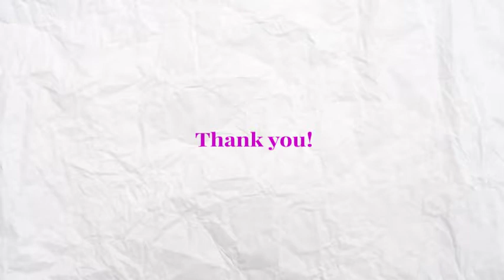Travel Postcard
Project “TRAVEL POSTCARD” – Fast and dynamic slideshow with colorfull transitions.

Will be great for promo, photo and video portfolio, for photos from your trips and vacations and etc. Cool way to tell your photo story and give pleasure to your friends